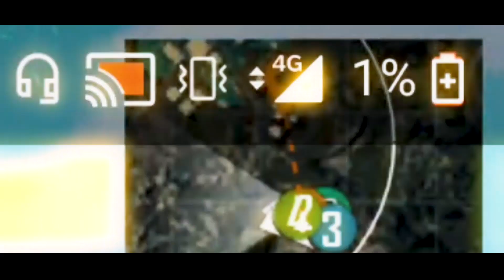PUBG MOBILE MONTAGE || Surf Mesa - ily ( i love you baby )